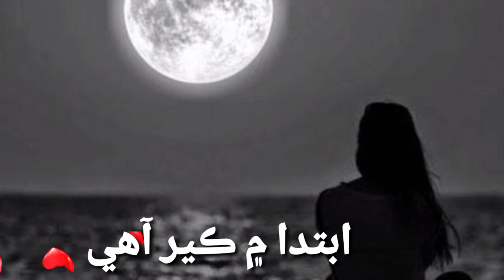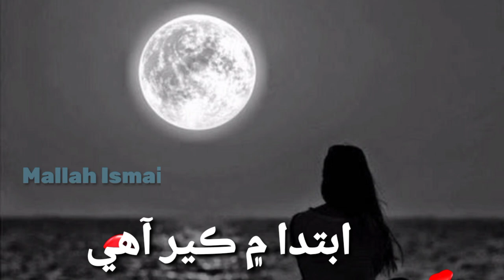Abtda mee kair aahi#New sindhi song#Mallah Ismail